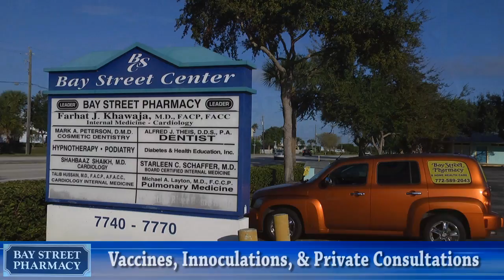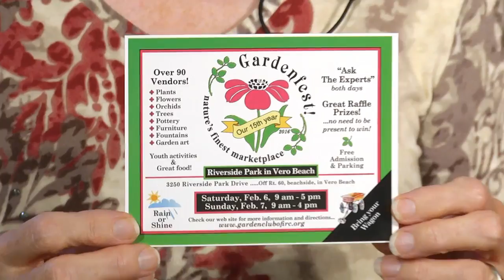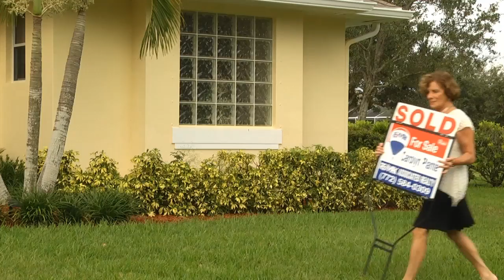Marcia Marcia Marcia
Marcia Show. Guest Janet Winikoff HSVB,Renae Senn & Kathie Althoff IRC Garden Club and Christine Hobart MCKEE EXMAS Events